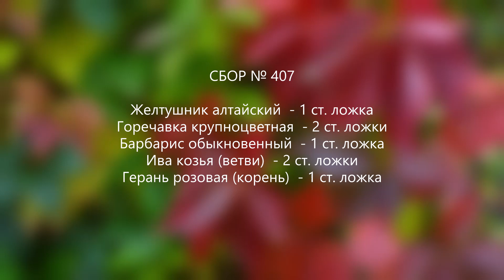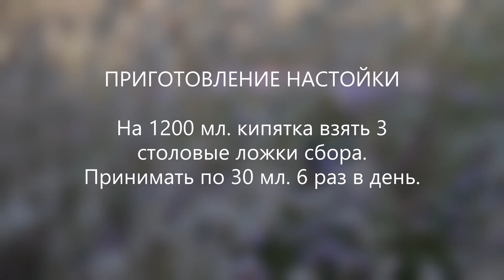Сбор № 407. При интоксикации с повышением температуры. особенно при заболевании крови.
Средство при при сильной интоксикации с повышением температуры, особенно при заболевании крови. Состав лечебного сбора лекарственных трав приготовление отвара и рекомендации. 👇👇👇👇👇👇👇👇👇👇

Благо Дарю